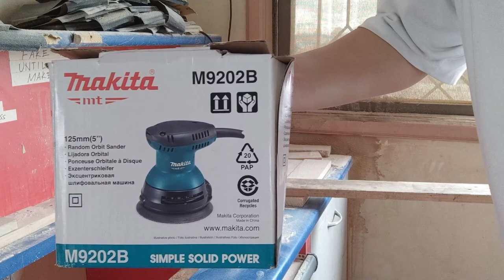UNBOXING MAKITA M9202B Random Orbital Sander and Sanding Disc for Orbital Sander 5" 8 Holes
UNBOXING MAKITA M9202B Random Orbit Sander and Sanding Disc for Orbital Sander 5" 8 Holes

Makita M9202B Random Orbital Sander
Shopee:

Sanding Disc for Orbital Sander 5" 8 Holes
Shopee: